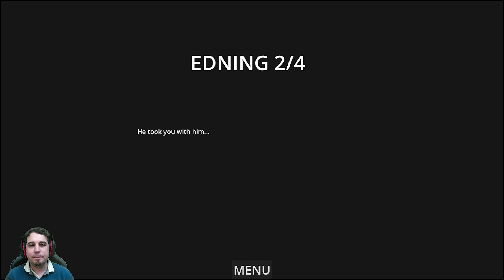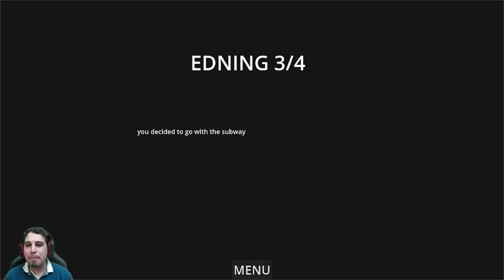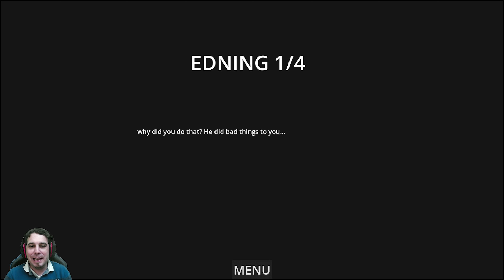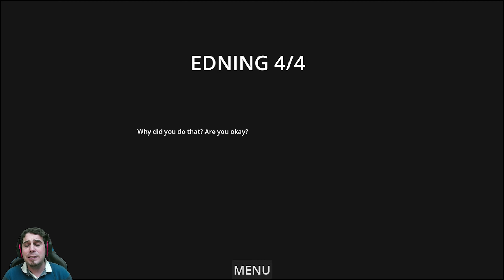No es no - SUBWAY STATION (4 Finales) (Gameplay español)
En este nuevo gameplay español os traigo SUBWAY STATION: Una chica está en su trabajo nocturno en el metro, pero la última persona que tiene que atender antes de ir a casa le apetece algo más que ir en metro...
Pequeño juego de terror indie retro con 4 finales, espero os guste.